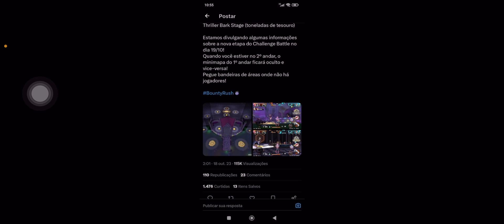NOVA ATUALIZAÇÃO INSANA CHEGANDO !! LOJA DE SKINS E LOJA COM TODAS AS MEDALHAS DE EVENTO !! - OPBR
██████▀▀▀ Contato Profissional ▀▀▀▀▀██████